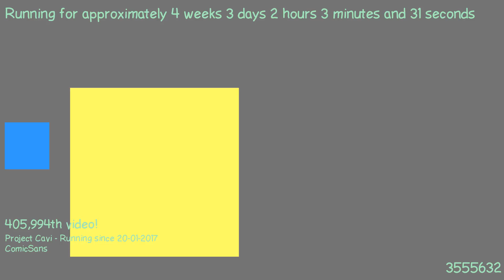1487635666 - Webdriver Cavi - O